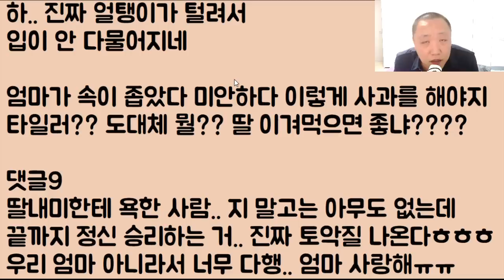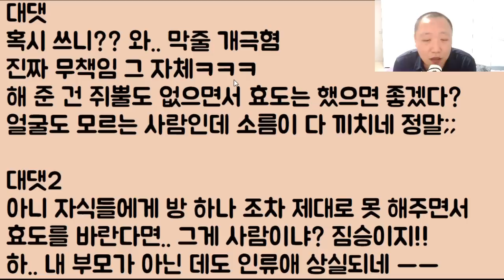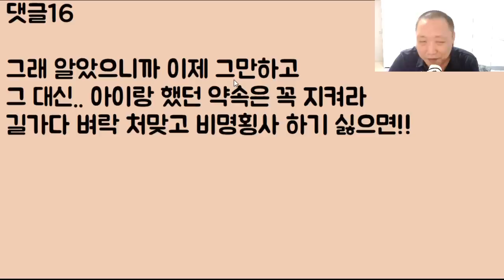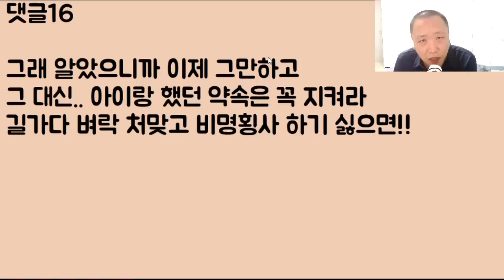[역시 번식만 잘..] 넷째를 임신하니 큰 딸이 집에 돈도 없는데 이게 뭔 짓이야?? 엄마가 짐승이야? 라며 화를 냈는데 하.. 이 싸가지.. 암만 그래도 대신 키워주겠죠?? 2부